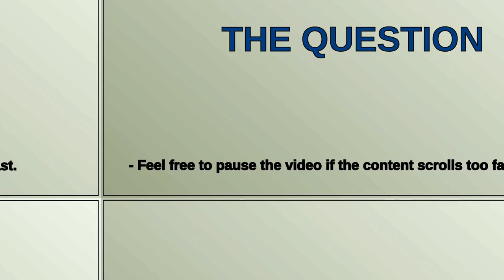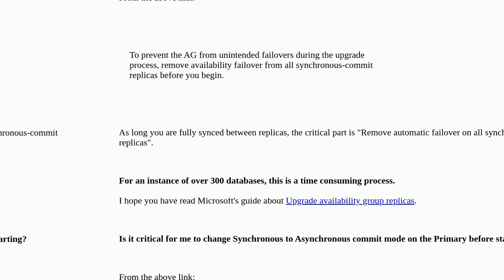Dba: Patching SQL Server Availability Group instance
Patching SQL Server Availability Group instance

A special thanks goes out to the community

  availability-groups sql-server